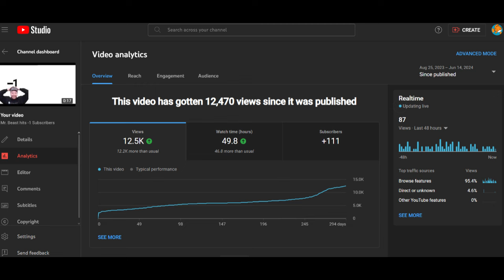POV You put MrBeast in your video title